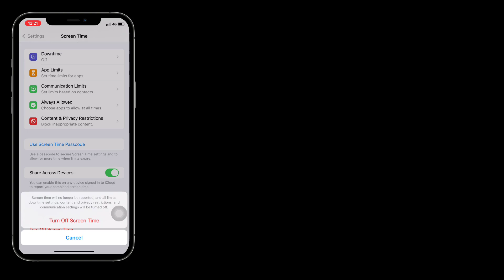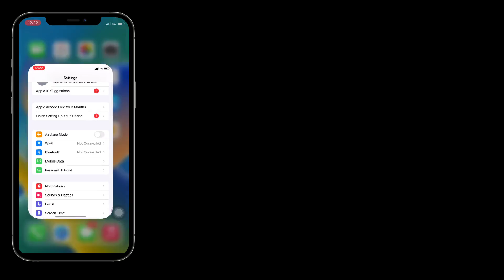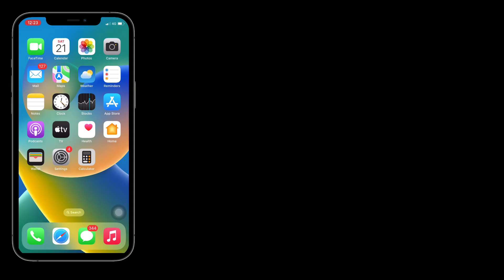How to Fix Incorrect Screen Time on iPhone after iOS Update?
How to fix inaccurate screen time, iPhone screen time is wrong, why is my screen time higher than is should be on iPhone.